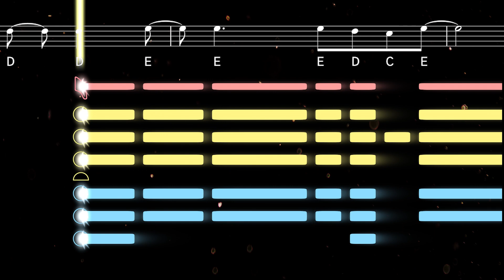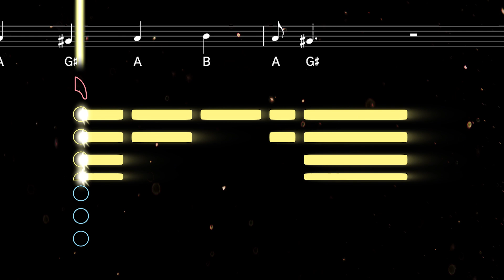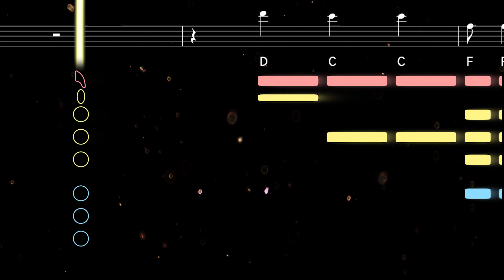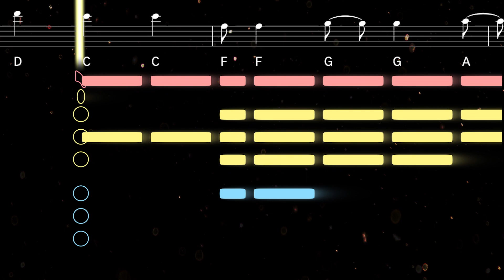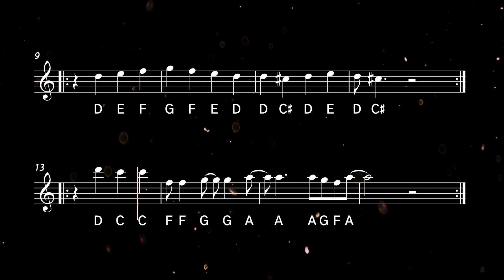How to play Paint It Black on Sax | Saxplained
Learn to play Paint It, Black by the Rolling Stones with this easy tutorial for all saxophones. Play along with the backing track, sheet music, and fingerings for beginners ♫ Printable sheet music available

Paint It Black is a hit song by The Rolling Stones, released in 1966 and known for its haunting melody and lyrics about grief. The song's enduring popularity is demonstrated by its recent inclusion in the Netflix show Wednesday, where it appeared in an instrumental cello version.

0:00 Alto Tutorial
1:39 Alto Playalong
2:58 Tenor Tutorial
4:37 Tenor Playalong